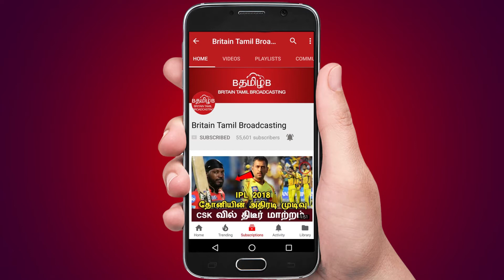OPS EPS க்கு இரட்டை இலை சின்னம் இல்லை!!